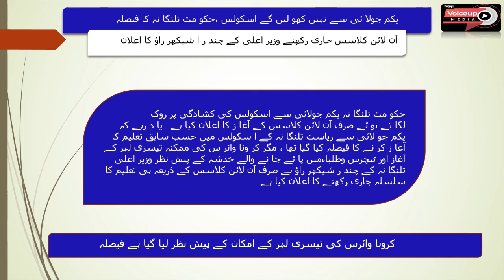Online classes to go on in Telangana State, there will be no physical classes: Voiceup Media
(وائس اپ میڈ یا )حکو مت نے تلنگا نہ یکم جولائی سے اسکولس کی کشادگی پر روک لگا تے ہو ئے صرف آن لائن کلاسس کے آغا ز کا اعلان کیا ہے ۔ یا د رہے کہ یکم جو لائی سے ریاست تلنگا نہ کے ا سکولس میں حسب سابق تعلیم کا آغا ز ہو نے جا رہا تھا ، مگر کر ونا وائر س کی ممکنہ تیسری لہر کے آغاز اور ٹیچرس وطلباءمیں پا ئے جا نے والے خدشہ کے پیش نظر وزیر اعلی تلنگا نہ کے چند ر شیکھر راﺅ نے صرف آن لائن کلاسس کے ذریعہ ہی تعلیم کا سلسلہ جاری رکھنے کا اعلان کیا ہے ۔اس سے قبل ٹیچرس یو نین قائدین نے پر گتی بھو ن میں وزیر اعلی کے چند ر ا شیکھر راﺅ سے ملاقات کی اور انھیں ایک یادداشت پیش کر اساتدہ کی پچاس فیصدحاضری کی اجازت دینے کی درخواست بھی کی ہے ۔(وائس اپ میڈ یا )